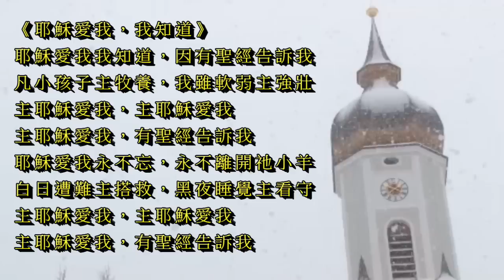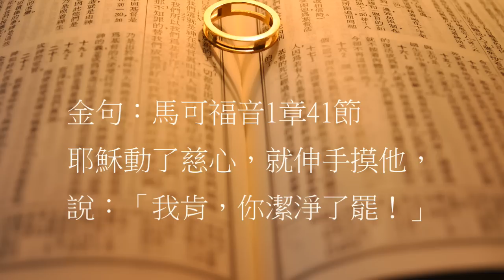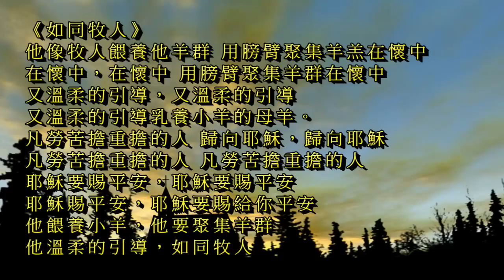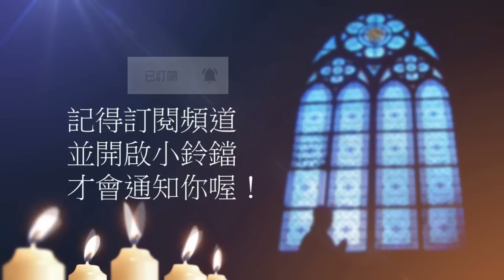曠野嗎哪-動了慈心的主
讀經：馬可福音1章35-45節
金句：馬可福音1章41節

請我們一起禱告：

「主啊，你不但醫治長大痲瘋的人，叫他好了，你連他的心病一併醫好了。他從你這裡得著愛和接納。你在他身上彰顯你無所不能的大能，和你無限的大愛。沒有一種病是你不能醫治的。主啊，你潔淨了我們，我們也要醒悟自潔。幫助我們在你面前謙卑，好好順從你，更加敬畏你，愛你。禱告祈求奉耶穌基督的聖名。阿們。」